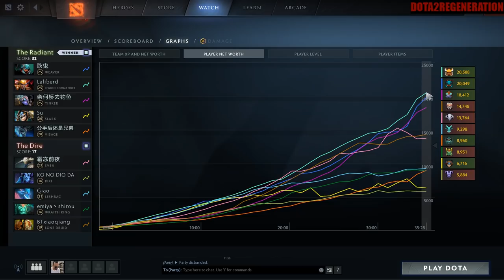Motto: Imba COMBO WOMBO | Dota 2 Ability Draft